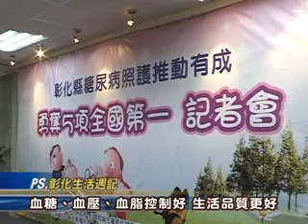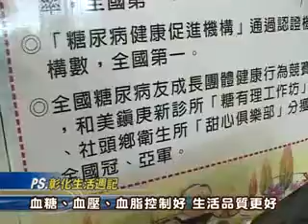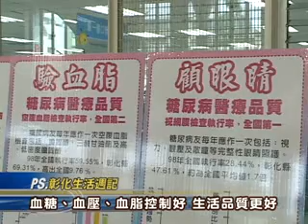99-06-15 彰化縣糖尿病照護推動有成 勇奪5項全國第一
彰化縣政府6月15日上午於縣府一樓中庭舉辦「彰化縣糖尿病照護推動有成．勇奪5項全國第一」記者會，由縣長卓伯源主持並邀請行政院衛生署國民健康局局長邱淑媞、行政院衛生署中央健康保險局中區業務組組長方志琳、社團法人中華民國糖尿病病友全國協會理事長江綺雯等人，共同頒發獎牌鼓勵98年度在糖尿病照護表現優異的醫院（含診所）醫師及糖尿病友成長團體，總計共有8家醫院、17位醫師及2個病友成長團體獲得殊榮。卓縣長表示，特別感謝獲獎的醫療院所及醫師，因為有他們的努力，彰化縣才有如此亮麗的成績，不僅是各縣市學習的典範，更是彰化縣民最大的福氣！